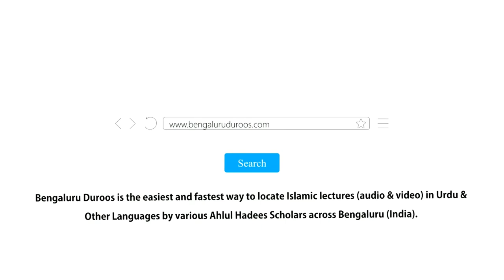Hadees No.36 - Deen Ka Ilm Seekhne Aur Sikhane Ki Fazeelat | Shaykh Zafar ul Hasan Madani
Hadees No.36: Deen Ka Ilm Seekhne Aur Sikhane Ki Fazeelat

3 days Daur e Ilmiyah Organized by Imaam Sayyid Nazeer Husain Ad-Dehlawi University, Bengaluru from 17th to 19th Feb 2020 @ Markazi Masjid e Ahle Hadees Badi Charminaar, Shivaji Nagar, Bengaluru

٠٠٠٠٠٠٠٠٠٠٠٠٠٠٠٠٠٠٠٠٠٠٠٠٠٠٠٠٠٠٠٠٠٠٠٠٠٠٠٠